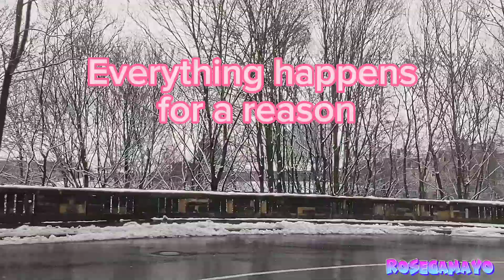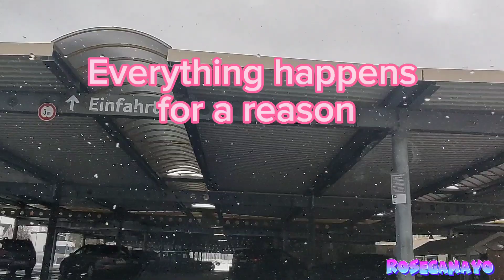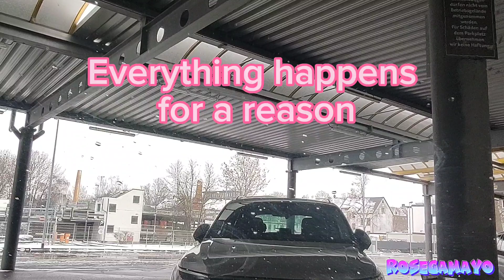everything is happens for a reason.....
quote of the day...everything happens for a reason.